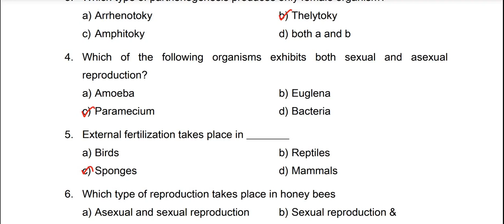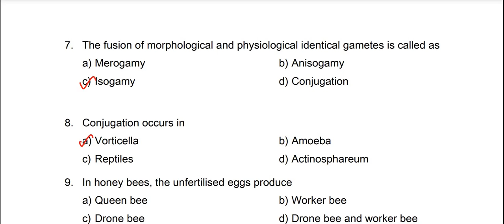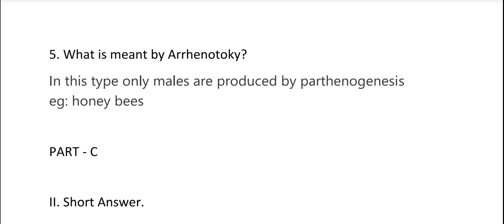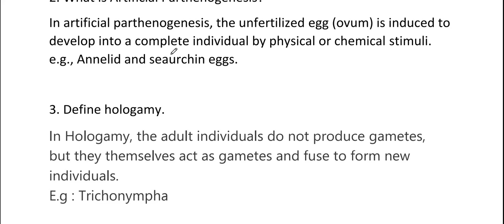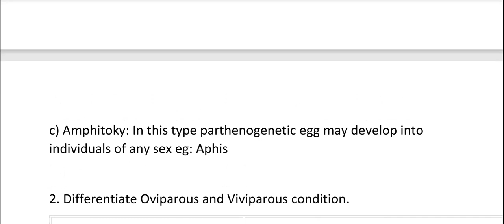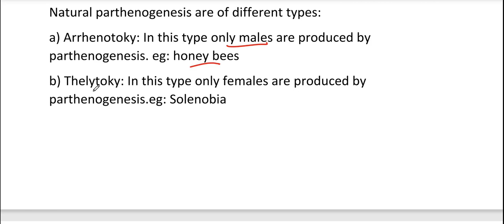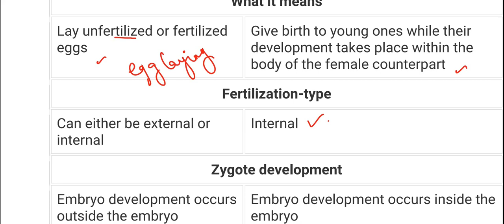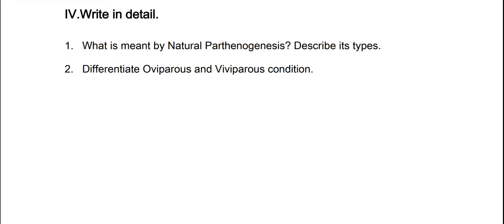12th std Zoology | Assignment answers | August month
12 th standard zoology assignment answers for august month,english medium